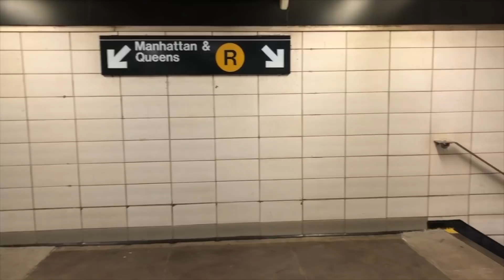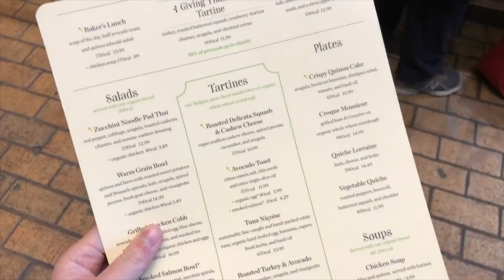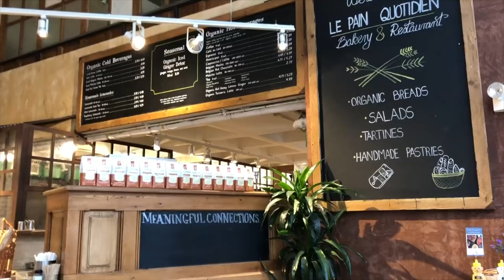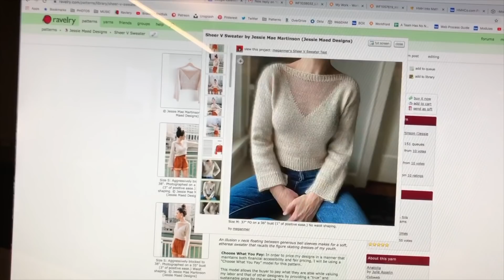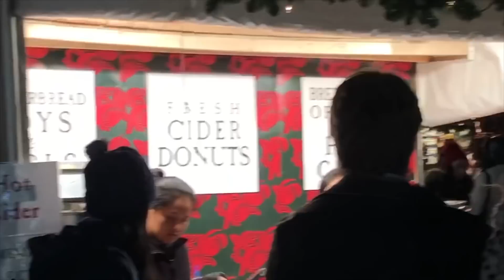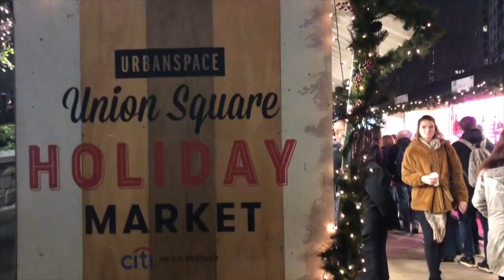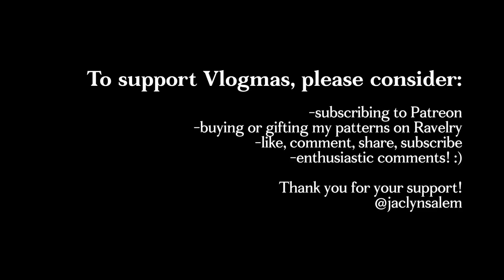VLOGMAS DAY 6: Santa Baby, Hurry to Union Square Tonight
Join me for Day 6 of Vlogmas in New York City! It's the most wonderful time of the year :)

If you enjoy Vlogmas, please consider supporting the production:
– Buy or gift my patterns on Ravelry
– Enthusiastic comments and engagement :)

Thanks for being here  and for your support!

Intro: Dance of the Sugar Plum Fairies
O Come All Ye Faithful Instrumental, YouTube
Piano Moment, Ben Sound for YouTube
All The Ice King Wants for Christmas, Jonathan Mann
I Saw Three Ships, Ben DeVries
Gunter The Bottle-Breaking Penguin, Jonathan Mann
Er Is Een Kindeke Geboren Op Aard Reprise, Ben DeVries
Once in Royal David's City, Aaron DeVries